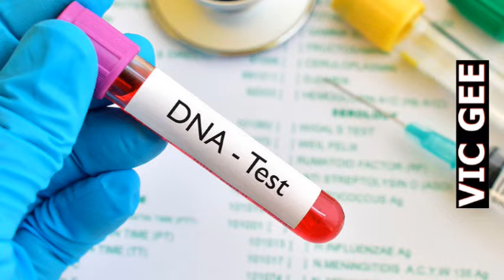UPDATE TO JORDAN CLARKSON KASAMA SA POOL NG GILAS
GILAS PILIPINAS UPDATE TO CLARKSON